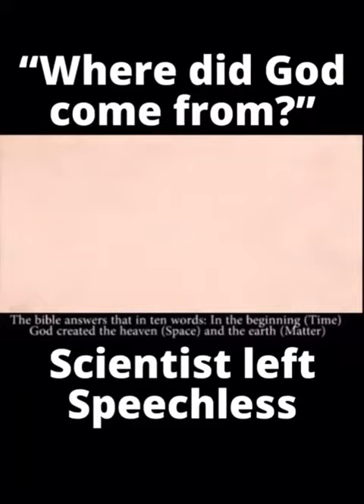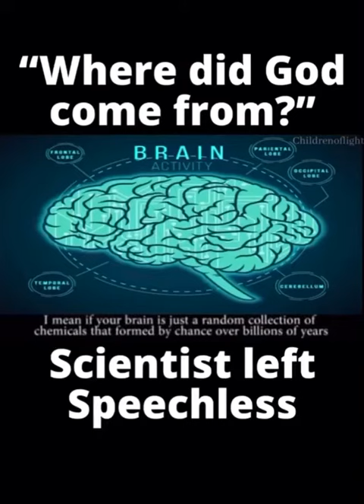Where did God come from? Excellent response